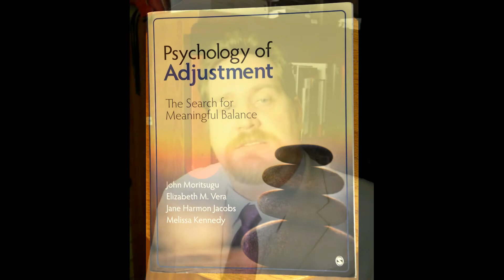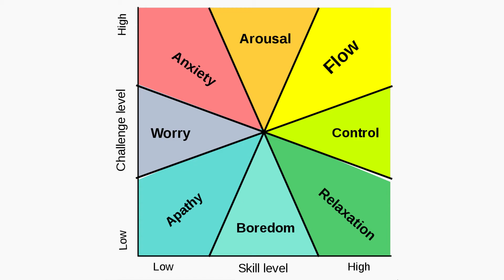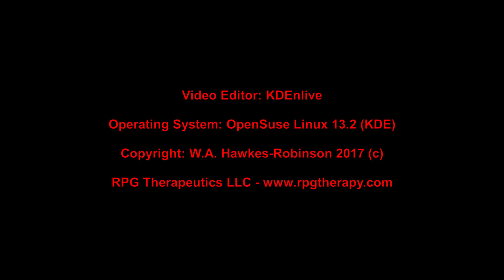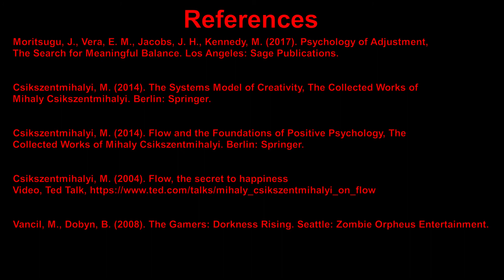RPG Research - Flow Stat Theory and Role-Playing Games RPG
RPG Research studies on the educational and therapeutic aspects of participation in role-playing games.
It has a few rough spots, but student viewers have stated that it really helped them better understand the concept of flow. One stated she wished she had seen it before one of her Therapeutic Recreation / Recreation Therapy (TR/RT) finals, that it would have helped boost her grade. Others stated they believe it made the difference between passing this section of the tests and failing. I hope you find it useful and informative as well.